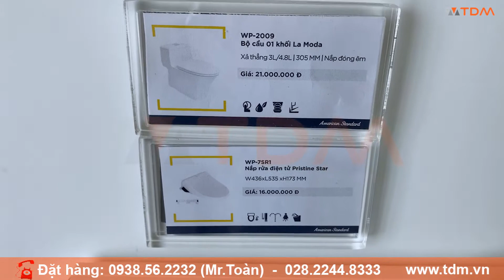TDM.VN | Review Bồn Cầu Điện Tử American Standard WP-2009PR nắp tự động rửa trước, rửa sau, sưởi ấm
Thông tin cơ bản bồn cầu điện tử American WP-2009PR
Bồn cầu nắp điện tử American Standard WP-2009PR
Dạng bàn cầu 1 khối dòng La Moda
Xả xoáy đôi, kiểu thoát sàn
Siêu tiết kiệm nước 3L/4.8L
Tâm xả: 305mm
Kích thước: 760 x 410 x 620 (DxRxC)
Kèm nắp rửa điện tử: WP-7SR1
Chức năng bồn cầu nắp rửa thông minh WP 2009PR American
Nắp rửa điện tử American Standard WP-7SR1
Dung tích két nước nóng: 0.7L (lít)
Vòi phun rửa: Vòi phun rửa và vòi phun dùng riêng cho phụ nữ đều là loại trượt tự động.
Số lỗ phun: 6 lỗ x 0.8mm
Nhiệt độ nước nóng: OFF:Nhiệt độ nước cấp; LOW: ~32oC; MID: ~36oC; HIGH: ~40oC
Thiết bị an toàn: Rơ-le nhiệt,
Chế độ tiết kiệm điện: Siêu tiết kiệm điện 24h.Tiết kiệm điện “1 lần chạm” (8 tiếng sau tự khôi phục).
Nước cấp: Nối trực tiếp từ đường ống nước
Áp suất nước cấp: 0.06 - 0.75MPa
Nguồn điện: AC 220V, 50/60Hz
Nhiệt độ bệ ngồi: OFF: nhiệt độ phòng; LOW: ~30oC; MID: ~35oC; HIGH: ~40oC
Điều chỉnh nhiệt độ: Điều chỉnh 6 mức
Chế độ hút mùi hôi: Tự động, mạnh, siêu mạnh